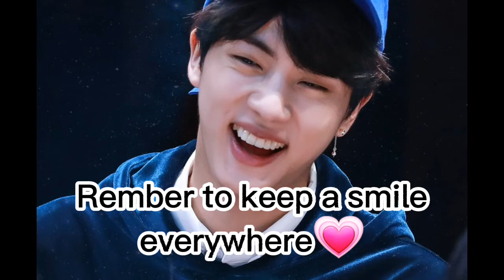No words to describe how Muuuch I love you Armys and bts💗🙈💜💜💜💜